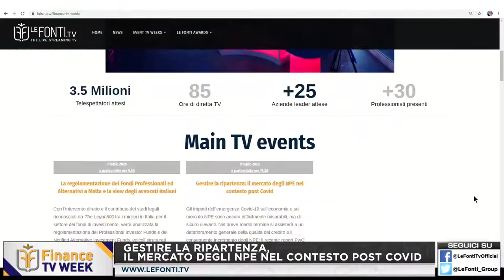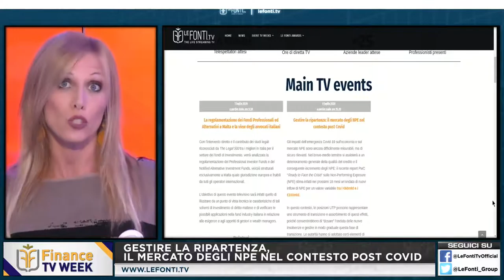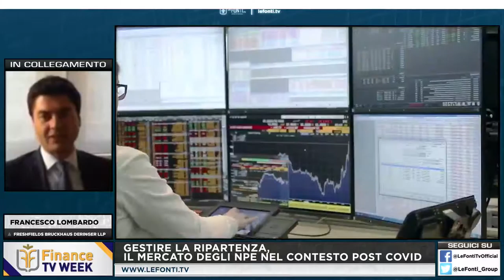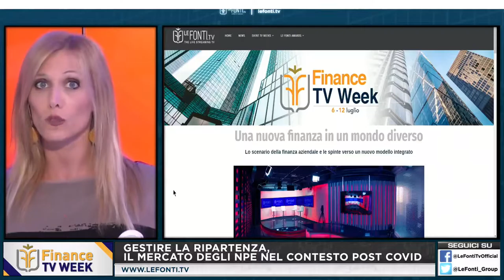FINANCE TV WEEK: GESTIRE LA RIPARTENZA, IL MERCATO DEGLI NPE NEL POST COVID [evento completo]